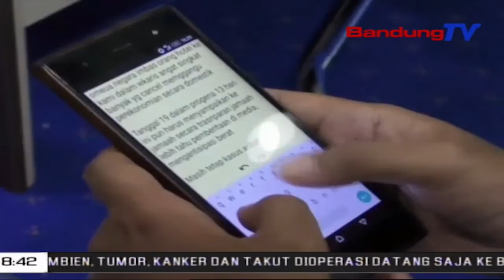Umroh Ditutup, Pengusaha Travel Umroh Kebingungan | SBR | BANDUNGTV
SBR | BANDUNGTV | KRISANTY | Dihentikannya Visa Kunjungan Termasuk Umroh Oleh Kerajaan Arab Saudi Membuat Pengusaha Travel Dan Jemaah Umroh Kebingungan. Sejumlah Jadwal Pemberangkatan Umroh Pun Terpaksa Harus Ditunda, Lantaran Kerajaan Arab Saudi Membatasi Kunjungan Ke Negaranya, Akibat Kasus Penyebaran Virus Corona.